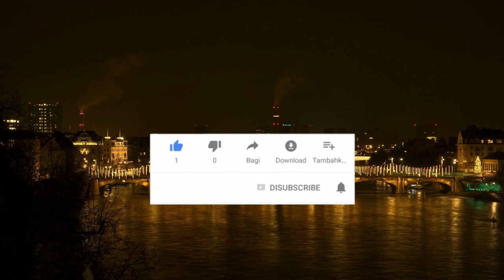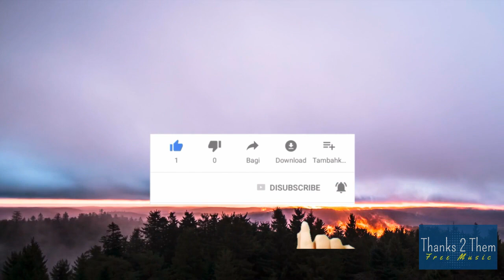T2T Free Music 🇫🇲 🎵 Halloween de whatfunk 🎵🎸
we all say
"Thanks to Them" for the free music

Music

-Halloween de whatfunk- está posteada bajo una licencia Creative Commons.
but you must include the following in your video description (Copy & Paste):
- Halloween de whatfunk

Video Clips
* Created by Adege
YouTube video edited by "Thanks 2 Them"